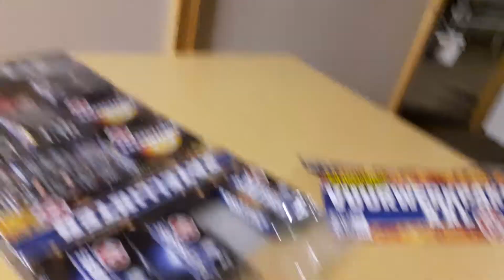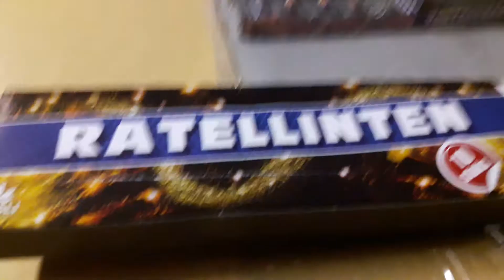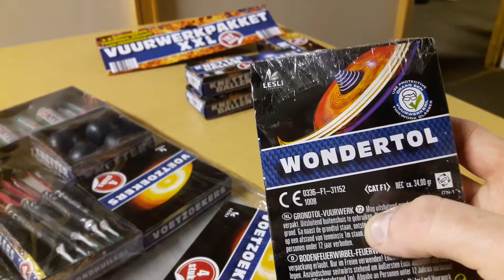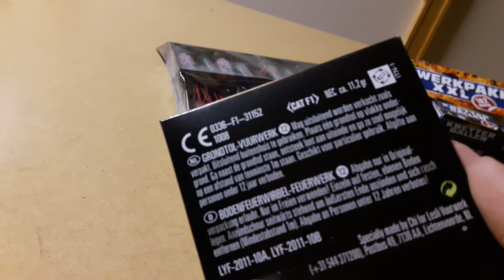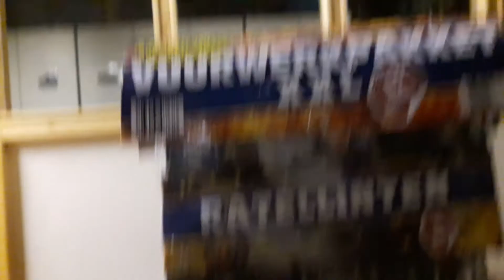unboxing xxl pakket aldi